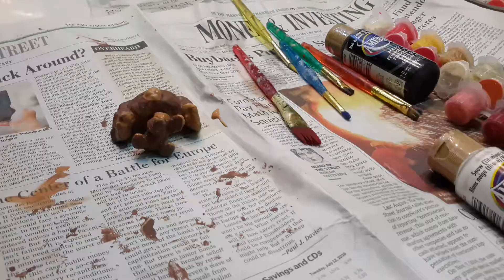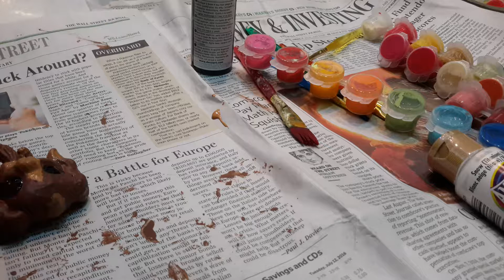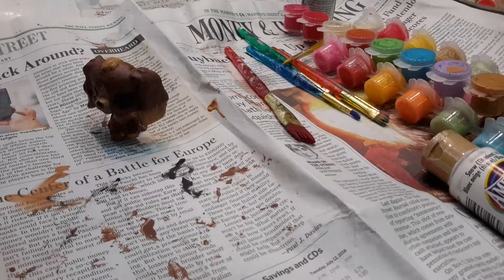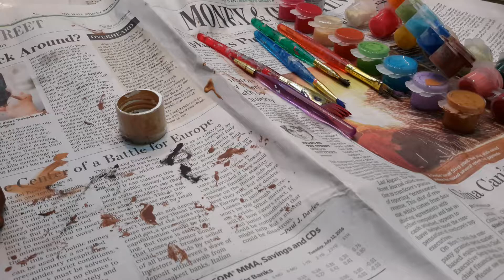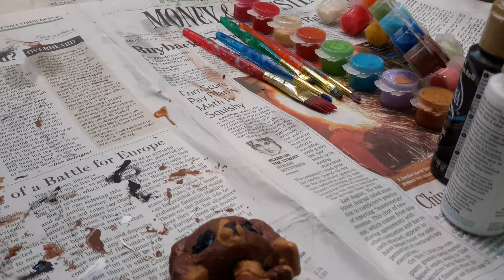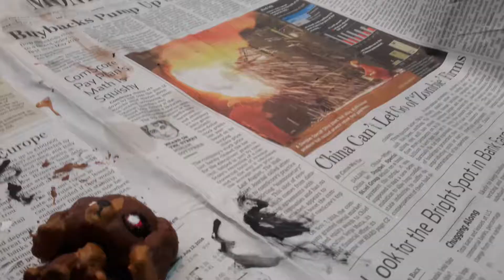Lps Painting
I painted this dog as some kind of demon, but I like her. Sorry for the pouses, i had to let her dry of course.